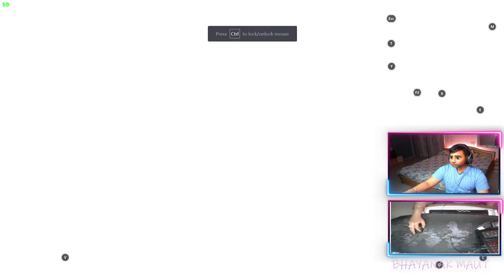CALL OF DUTY MOBILE LIVE BHAYANAK MAUT GAMEPLAY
Call of Duty gameplay come to life through live streaming.